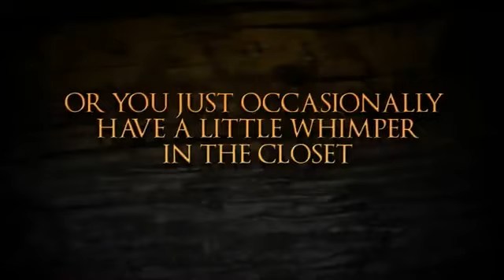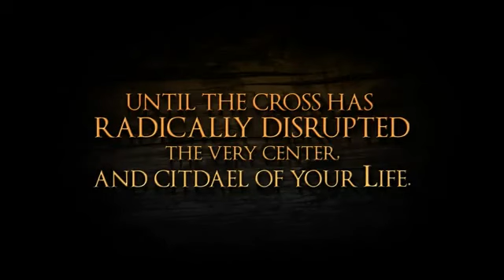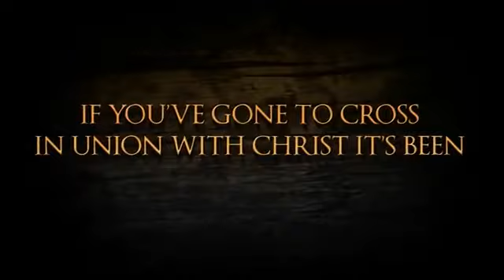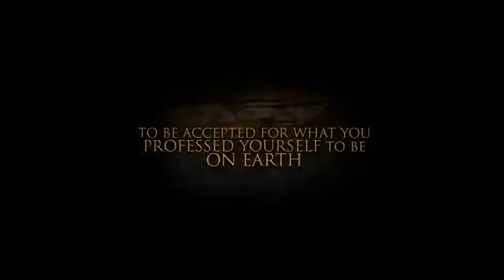The Wrath of God